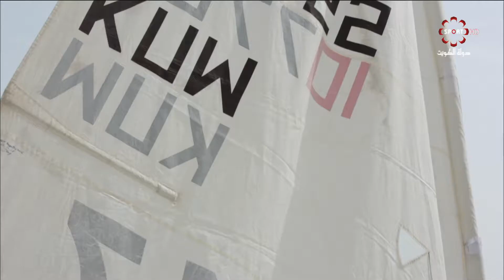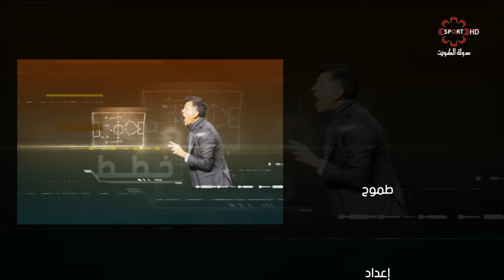حلقة برنامج طموح الأحد 23/4/2017